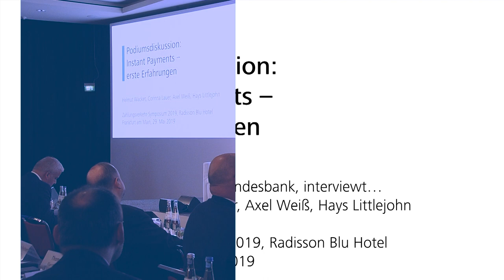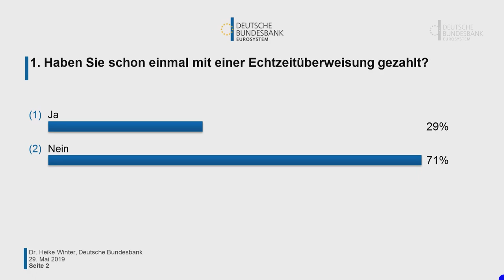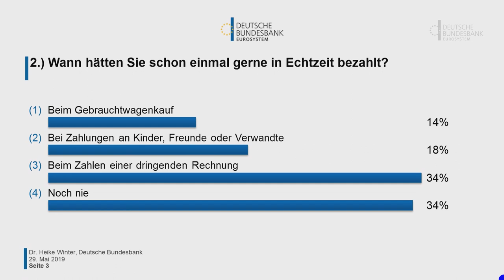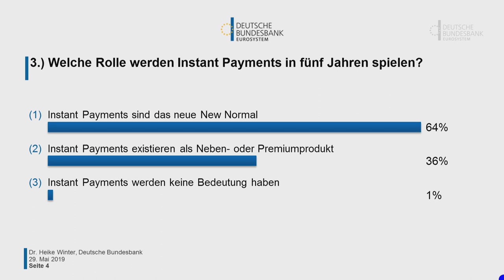Zahlungsverkehrssymposium - Podiumsdiskussion: Instant Payments – erste Erfahrungen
Podiumsdiskussion: Instant Payments – erste Erfahrungen

Dr. Heike Winter, Deutsche Bundesbank, interviewt...
- Helmut Wacket, EZB
- Corinna Lauer, UniCredit
- Axel Weiß, DSGV
- Hays Littlejohn, EBA Clearing

Zahlungsverkehr und Wertpapierabwicklung in Deutschland im Jahr 2019

Die Bundesbank hat am 29. Mai 2019 das Zahlungsverkehrssymposium in Frankfurt am Main veranstaltet. Bundesbankpräsident Jens Weidmann, Vorstandsmitglied Burkhard Balz und zahlreiche Vertreter der Finanzbranche sprachen über aktuelle Themen wie die voranschreitende Digitalisierung und neue regulatorische Vorgaben.